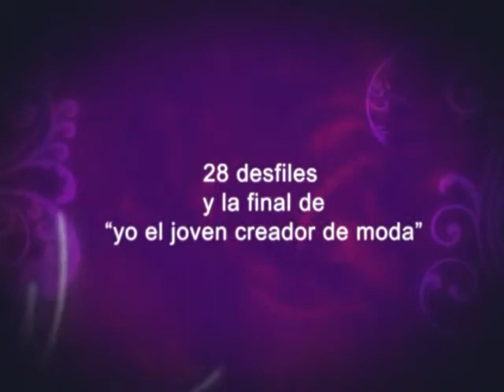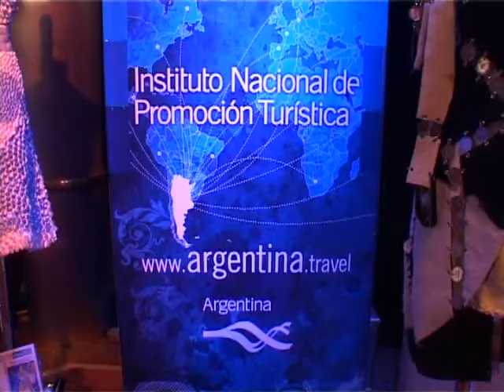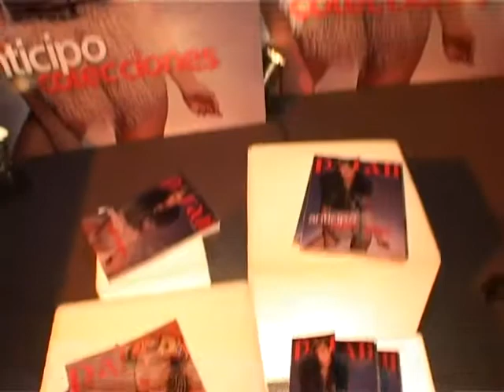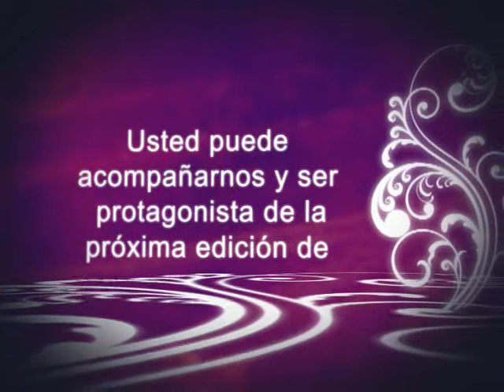BAAM 33° Argentina Fashion Week